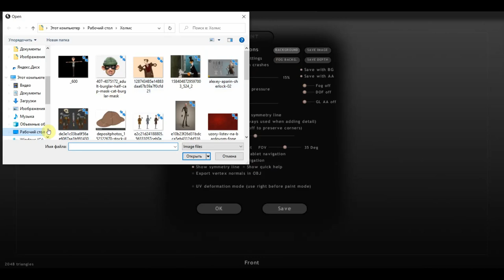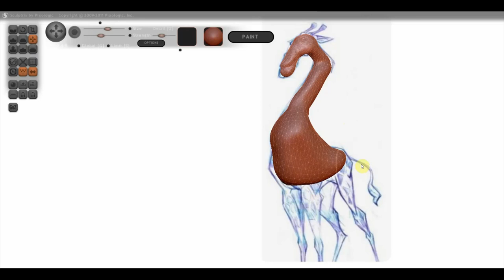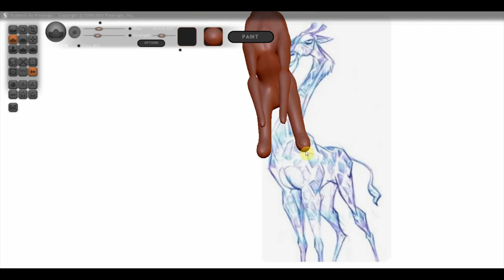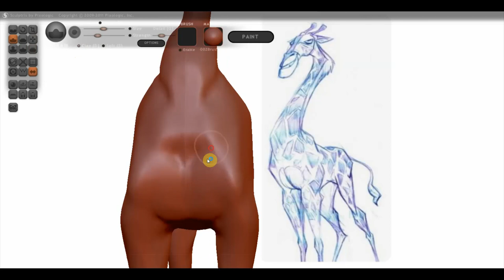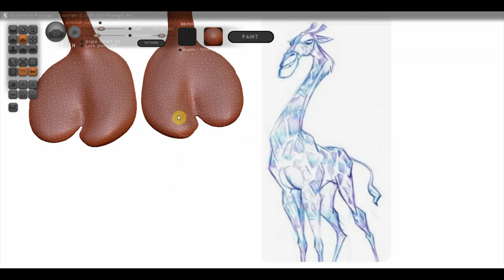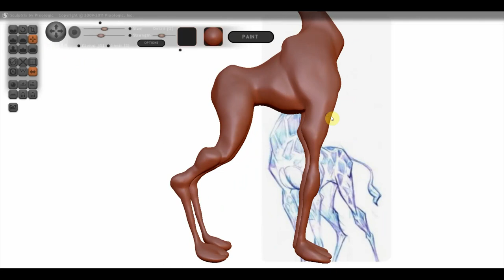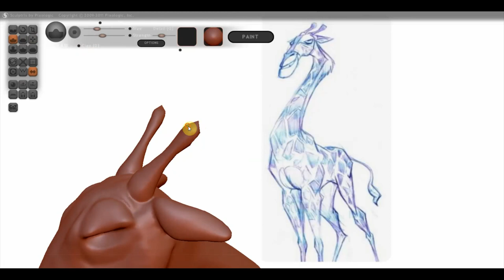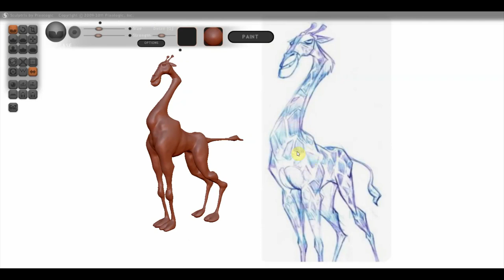Sculptris alfa 6 Жираф